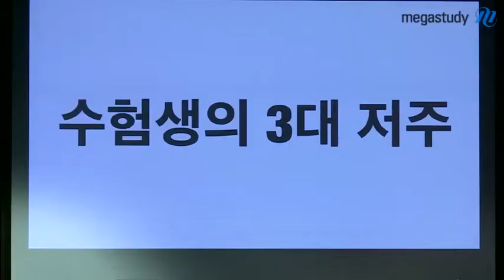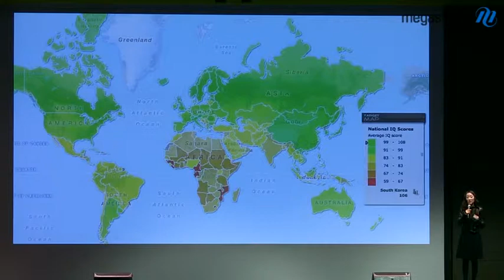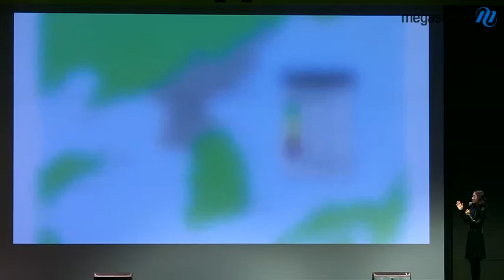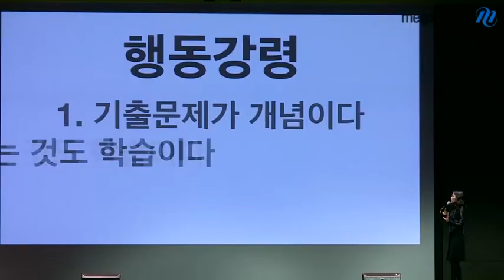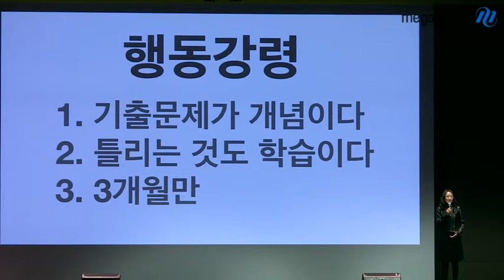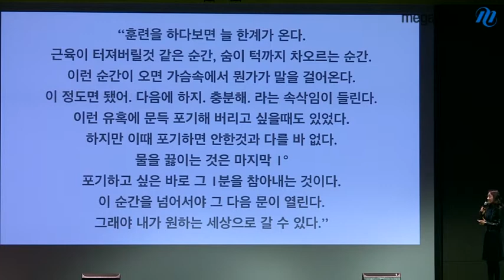[메가스터디] 2014 신학기 전국 설명회 오르새 "수능 수학 고득점을 위한 행동강령"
수험생의 3대 저주에서 벗어나 고득점을 위한 대비에 집중해야 합니다. 기출문제 활용법을 포함한 행동강령을 확인하세요. - 합격불변의 법칙 메가스터디